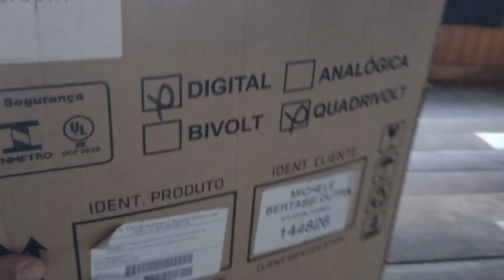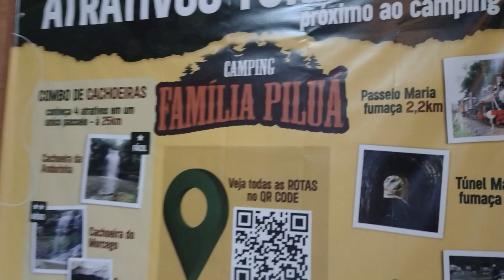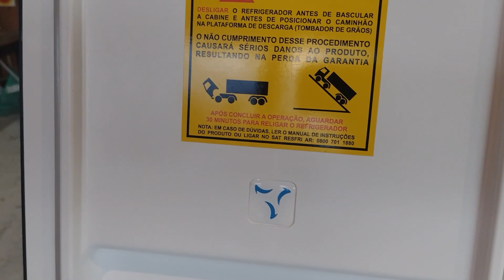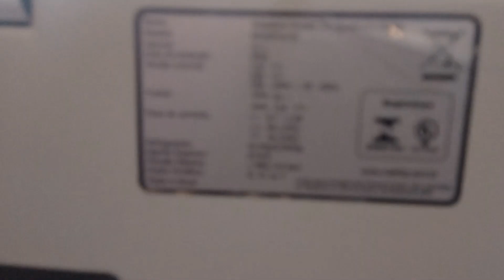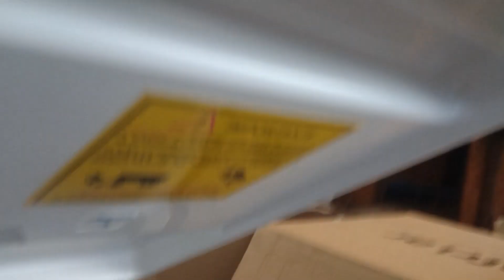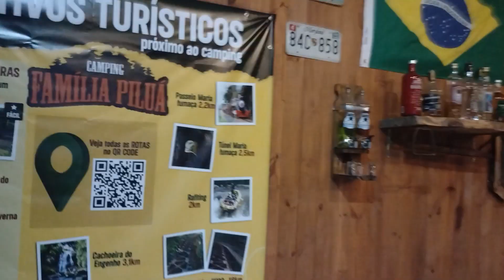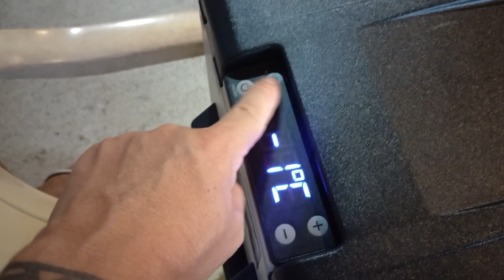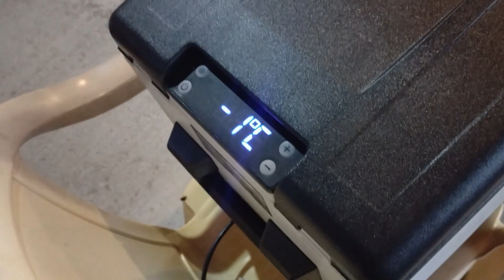COMPRAMOS A NOSSA GELADEIRA RESFRIAR quadrivolt 31 litros para carro, caminhão e motorhome. t2ep4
NOSSO UNO MOTORHOME AGORA TEM GELADEIRA RESFRIAR 31 LITROS QUADRIVOLT.  PARA NOSSA ALEGRIA AGORA PODEMOS VIAJAR PARA LUGARES QUE FAZ CALOR, POIS A NOSSA GELADEIRA ALEM DE PODER LIGAR NO ACENDEDOR DE CIGARRO DO CARRO TAMBEM PODEMOS LIGAR EM QUALQUER TOMADA 110 OU 220. AGORA TEMOS AGUA GELADA, CARNE, FRIOS, E TODO TIPO DE BEBIDAS GELADAS.